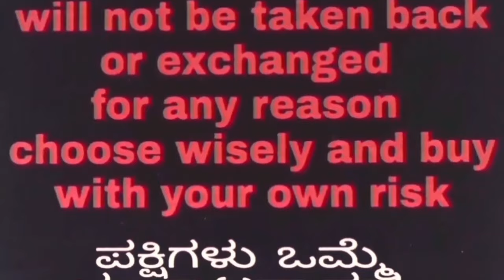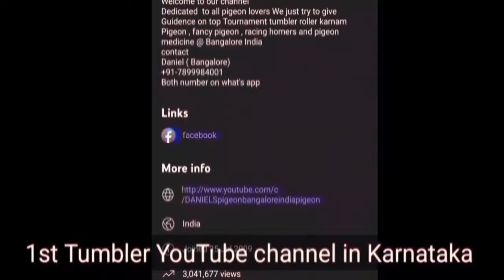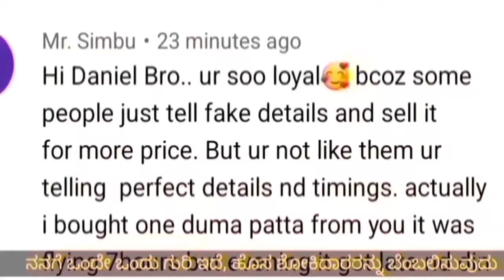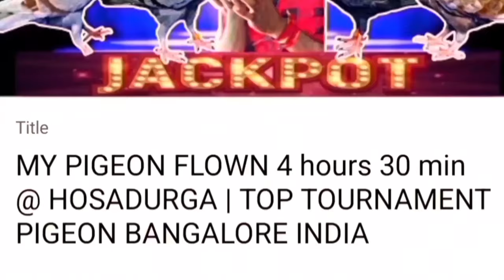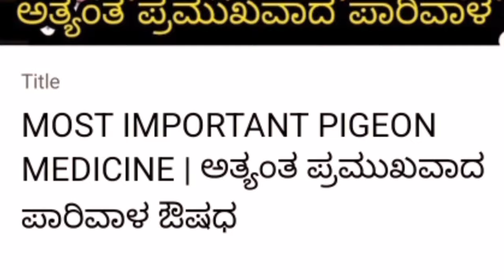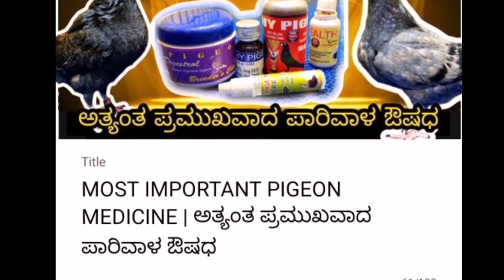ಮೆಗಾ ಬ್ಲಾಸ್ಟರ್ ಆಫರ್ ನಿಮಗೋಸ್ಕರ | TOP TOURNAMENT PIGEON BANGALORE INDIA